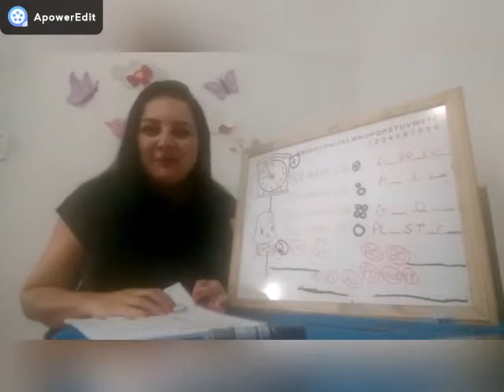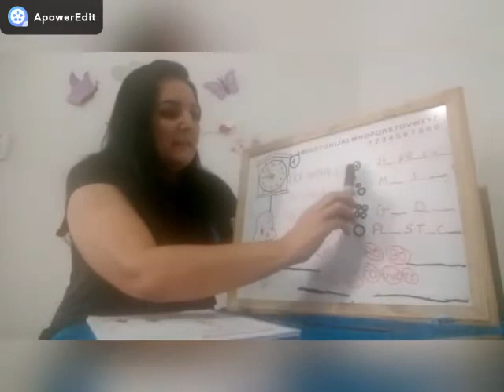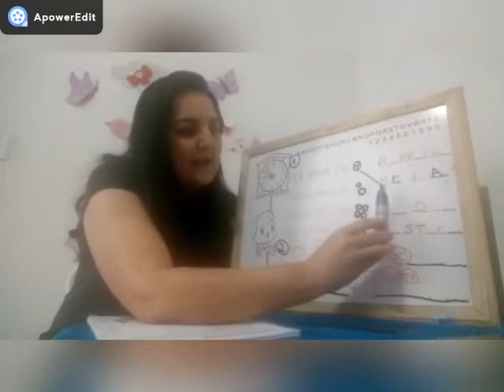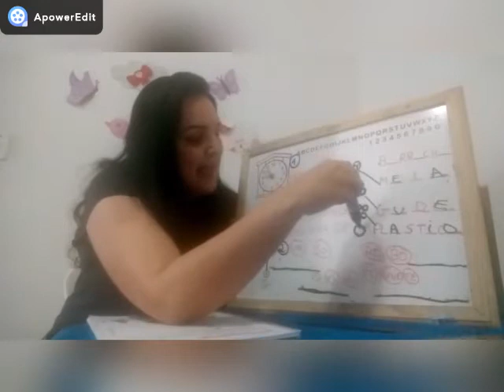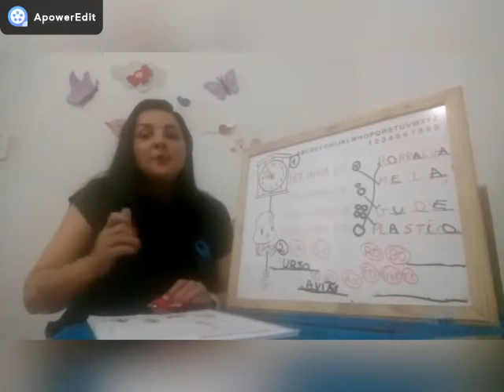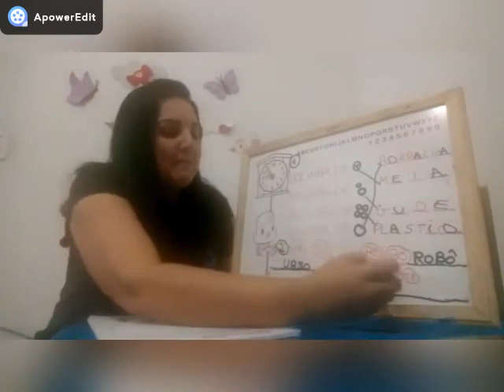Aula do Pré 3: 28/05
Tia Sandra